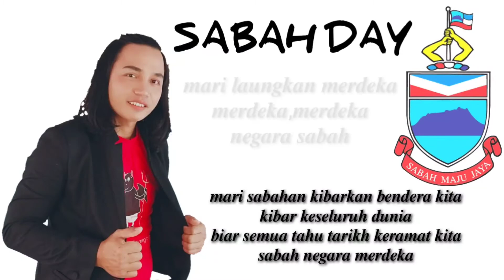SABAH DAY | NICK ATIE TANGKAPAS | ACOUSTIC ROCK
selamat menyambut hari merdeka negara sabah 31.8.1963

mungkin ramai org sabah masih x tahu bahawa sabah pernah merdeka..mari hayati lagu ini..